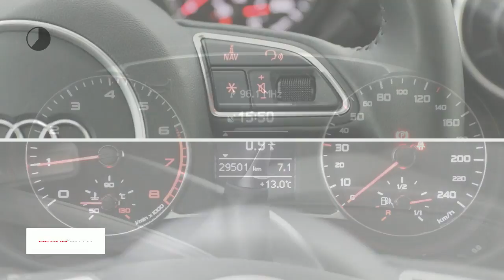Audi A1 Sportback 1.0 TFSI 95pk Adrenalin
Gem. verbruik: 4,0 l/100km
Verbruik stad: 5,0 l/100km
Verbruik snelweg: 3,0 l/100km
Emissie: 98,0 g/km
Energielabel: B

Merk: Audi
Model: A1
Type: Sportback 1.0 TFSI 95pk Adrenalin
Bouwjaar: 2017
Vermogen: 95 kW
Cilinderinhoud: 999 cc
Aantal cilinders: 3
Brandstof: benzine
Uitstootklasse: euro 6
Transmissie: handgeschakeld
Gewicht (leeg): 1.035 kg
Max trekgewicht: 1.000 kg
Carrosserievorm: hatchback (5 drs)
Kleur: zilver

Accessoires:
* 12 Volt aansluiting, in de middenconsole
* 32 GB SDHC-kaartlezer
* Aansteker en asbak in de middenconsole
* Achterbankleuning, neerklapbaar
* Achterlichten uitgevoerd in LED-technologie
* Airconditioning, handbediend
* Audi music interface
* Automatische snelheidsregeling
* Bandenreparatieset
* Bandenspanningcontrolesysteem
* Buitenspiegels, verwarmbaar
* Centrale portiervergrendeling incl. achterklep en tankklep
* Dagrijverlichting, halogeen
* Dak en dakbogen in contrastkleur
* De-activeringsschakelaar bijrijdersairbag
* Dorpels in carrosseriekleur
* Dynamisch onderstel
* Interieurverlichting
* Metallic/ pareleffect-lak
* Middenarmsteun voorin
* Middenconsole met twee bekerhouders en opbergvak
* MMI radio
* Navigatie
* Navigatievoorbereiding
* Start-/stop systeem
* Stuurwiel, in hoogte en lengte verstelbaar
* Telefoonvoorbereiding basis en bluetooth audio streaming
* Verchroomde uitlaatsierstukken
* Warmtewerend glas
Omschrijving:

Aanbieder:
Heron Auto Purmerend
Binnenzeestraat 7
1446AB  PURMEREND